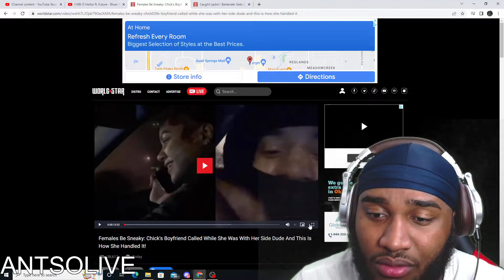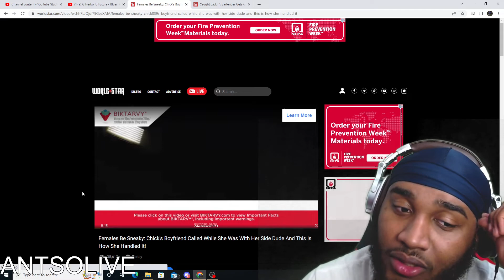Females Be Sneaky: Girls Boyfriend Called While She Was With Her Side Dude And This Is What She Did!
Videos Everyday!